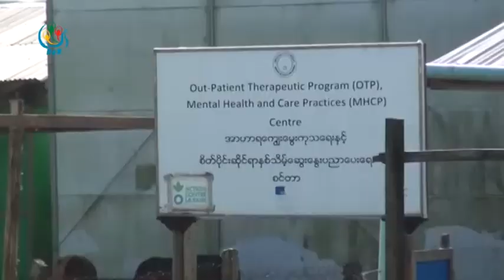DVB - ေလွစီးထြက္ခြာမယ္ဆိုရင္ တေယာက္ကို ၄ သိန္း ကေန ၇ သိန္းအထိေပးရတယ္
တျခားႏိုုင္ငံေတြကိုု ေလွစီးျပီး ထြက္ခြာမယ္ဆိုုရင္ လူကုန္ကူးပြဲစားေတြက တဆင့္ တေယာက္ကို ၄ သိန္း ကေန ၇ သိန္းအထိေပးရတယ္လုုိ႔ စစ္ေတြၿမိဳ႕နယ္ကယ္ဆယ္ေရးစခန္းေတြမွာ ေနထိုင္သူေတြ ကေျပာပါတယ္။ ဒီသတင္းကို ဝဏခြာညိဳ ေပးပို႔ထားပါတယ္။